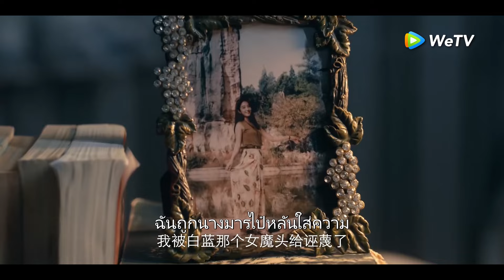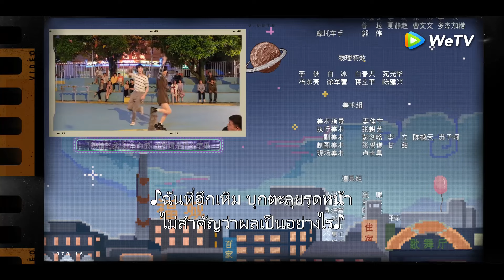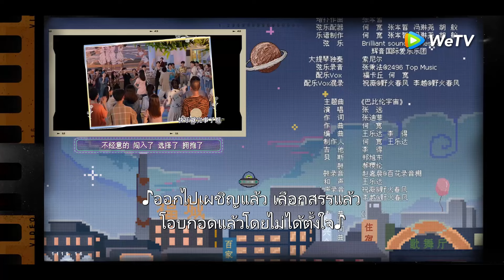ซีรีส์จีน | วัยกล้าท้าฝัน (Young Babylon) ซับไทย | EP.2 Full HD | WeTV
ดาวน์โหลดแอปพลิเคชั่น WeTV ที่
ทุกวันจ.-ศ. 17.00น. 1EP/วัน | VIP 29/4 - 9/5 อัปเดตทุกวัน 2EP/วัน, 13-15/5 อัปเดต 2EP/วัน | Express 9/5 EP21-26
เริ่ม 29 เมษายนนี้เป็นต้นไป
นักแสดง: หยางไฉ่อวี้ โหวหมิงห้าว เซี่ยงหานจือ เฟ่ยฉี่หมิง
เล่าเรื่องราวของวัยรุ่นที่ไล่ตามวัยเยาว์บนรถไฟในยุคต้นปี 1990 ในเมืองเล็ก ๆ เลียบทะเลด้านตะวันออกเฉียงใต้…ฝูเฉิง พวกเขามีความกระตือรือร้นและบ้าบิ่น เติบโตอย่างป่าเถื่อน ในการค้นหาเป้าหมายที่ยิ่งใหญ่ พวกเขาได้ลอกคราบกลายเป็นคน “ธรรมดาแต่ไม่ธรรมดา” ได้สำเร็จ ในยุคสมัยที่ช่วงวัยรุ่นหอมหวานและสดใสที่สุด พวกเขาทำงานอย่างหนักเพื่อต้อนรับช่วงเวลาที่รุ่งโรจน์ และได้รับการเติบโตและความรัก